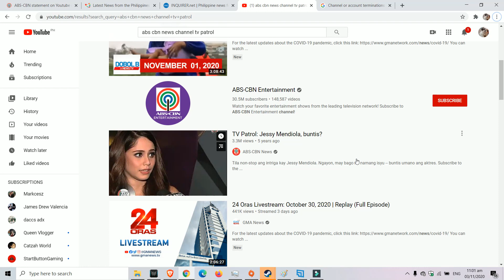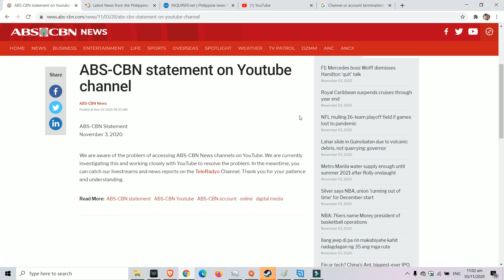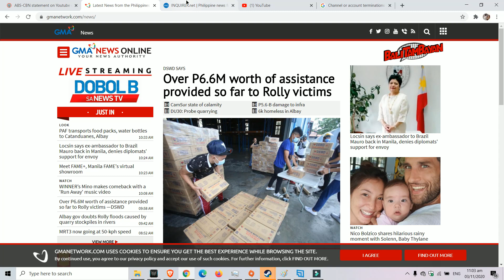ABS-CBN NEWS CHANNEL TERMINATED ON YOUTUBE??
UPDATE: As of 6:00 pm same day,11/3/2020,  nakabalik na sa Youtube ang ABSCBN.

Hi guys! Hope that you are doing great!
to our Youtube channel Markcesz! :)

Mark Liao
Main Facebook:

THANK YOU! LET's all SPREAD POSITIVE VIBES! God bless us all! :)